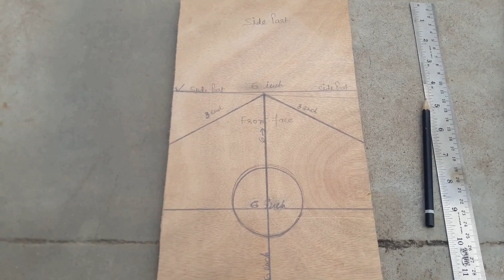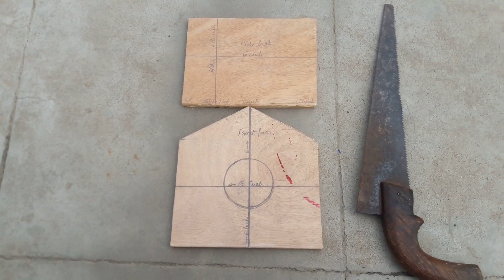DIY cute little Bird house🐤🏠13 Dec 2018